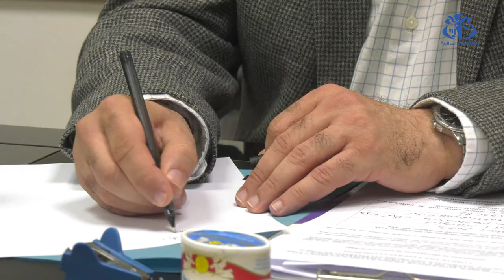أخصائيون يدعون الى إنشاء مركز مرجعي للتكفل بحاملي طيف التوحد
الجزائر (وأج)- دعا رئيس مصلحة الأمراض النفسي لدى الأطفال
بالمؤسسة الاستشفائية المتخصصة في الطب العقلي بالشراقة, البروفسور مجيد ثابتي
إلى ضرورة "إنشاء مركز مرجعي يتكفل بطيف التوحد" مؤكدا انه سيساهم في تحسين
التشخيص المبكر لهذه الاضطرابات وتمكين الطفل من استرجاع قدراته الذهنية".